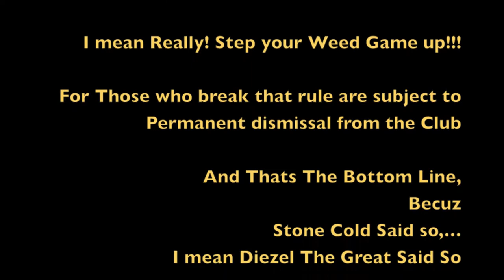Diezel The Great's Drunken Rant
Just one of my many rants caught on film...didnt even remember recording this lol slizzard lol